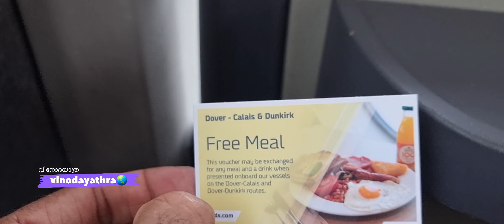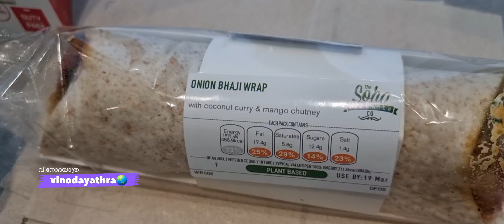കുറഞ്ഞ ചിലവിൽ ഒരു പാരീസ് യാത്ര 🚍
വളരെ കുറഞ്ഞ ചിലവിൽ ലണ്ടലിൽ നിന്നും പാരീസിലേക്ക് ഒരു ബസ് യാത്ര. FLIXBUS ൽ ലണ്ടനിൽ നിന്ന് കയറി പാരീസിലെ ബെർസി എന്ന സ്ഥലത്തേക്ക്